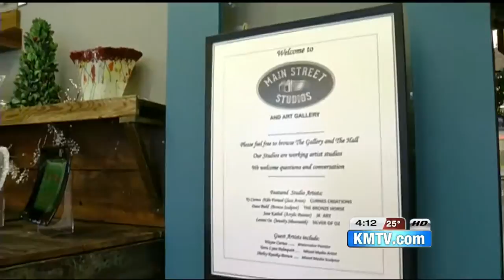Handmade in the Heartland: Main Street Studio